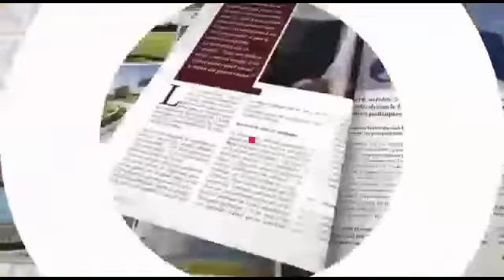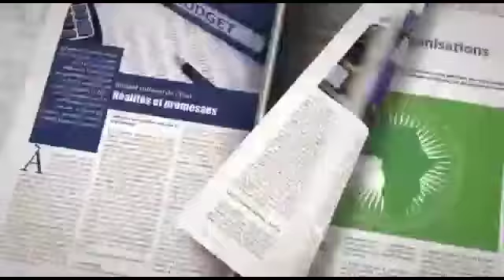UDPS MARCHE CENTRAL DU 21/10/2019 : GENERAL ILUNGA PORTE DISPARU . VERITE SUR LE CRASH DE L 'AVION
BASE UDPS MARCHE CENTRAL DU 21/10/2019 : GENERAL ILUNGA PORTE DISPARU . VERITE SUR LE CRASH DE L 'AVION